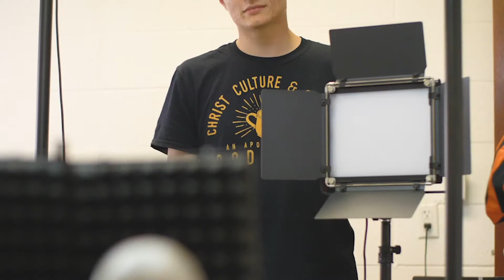Textual Variants: Verses That Shouldn't Be In The Bible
How do we know what should and should not be included in our Bibles?

As Christians, we need to be aware of important textual variants in the Bible, and we need to know what we believe about them. There are three major textual variants that most likely were not a part of the original New Testament manuscripts: Mark 16:9-20, John 7:53-8:11, and 1 John 5:7-8 (in the KJV).

This may come as a shock, but do not be alarmed! In this episode we will walk you through the arguments and the textual evidence for these three passages not being original. Additionally, we will look at one textual variant that scholars are undecided on whether or not it is original.
After looking into these textual variants, we will assess how important they are for Christian faith and practice, and if they deeply effect any doctrines of Christianity.

Our hope is that this episode will be an encouragement to you and that your confidence in Biblical transmission and translation will grow. Also, our goal is to equip you to be able to talk with critics of Christianity about Scripture and how we know that we have what the originals said.

1. Books mentioned in this episode:
     Myths and Mistakes in New Testament Textual Criticism
edited by Elijah Hixson and Peter J. Gurry

❓QUESTION - Do you have  a question about Christian Apologetics, Theology or Engaging with Culture? Post in the comments section of this video!